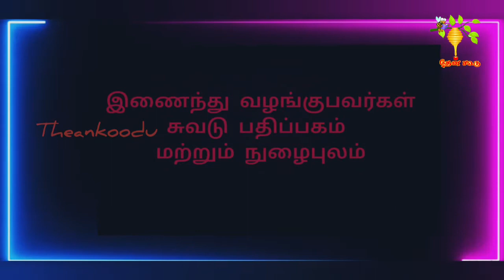Renuka உரை | வாசிப்பின் வாசல் நூல் விமர்சனம் | ரெ விஜயலெட்சுமி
வாசிப்பின் வாசல் நூல் விமர்சனக் கூட்டம்

நூல் : வாசிப்பின் வாசல்
எழுதியவர் : ரெ விஜயலெட்சுமி
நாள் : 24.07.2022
உரை : ரேணுகா (Renu Sathish in FB)